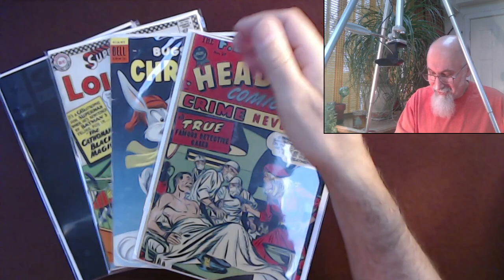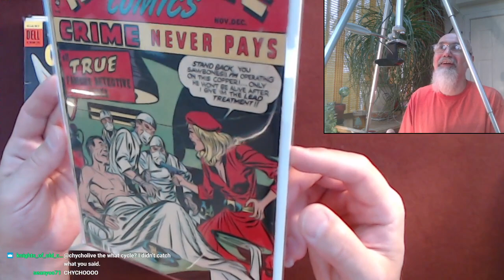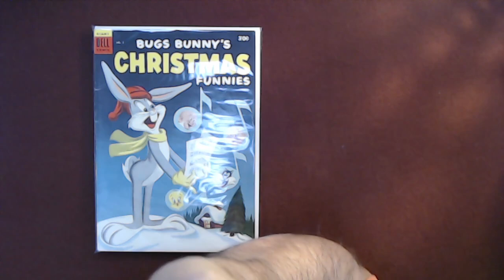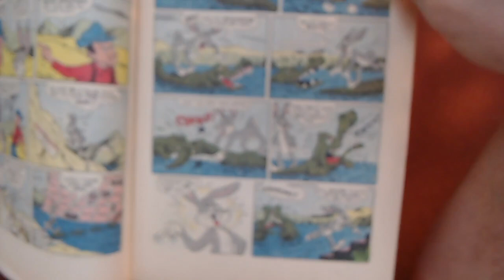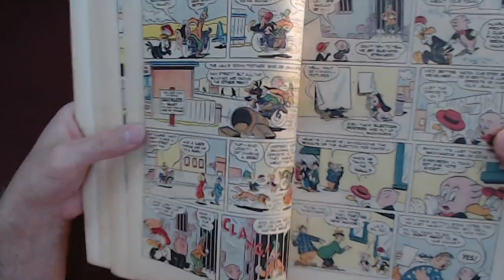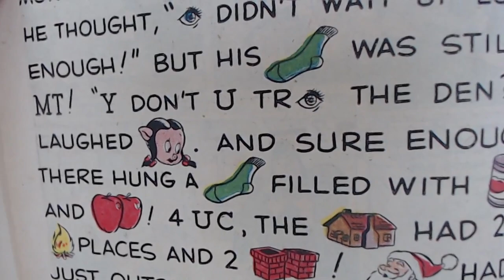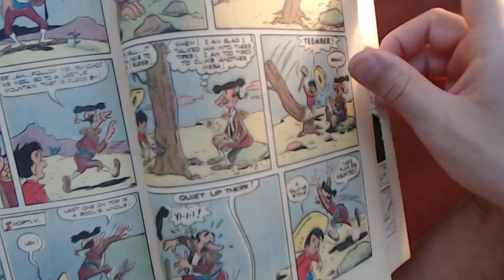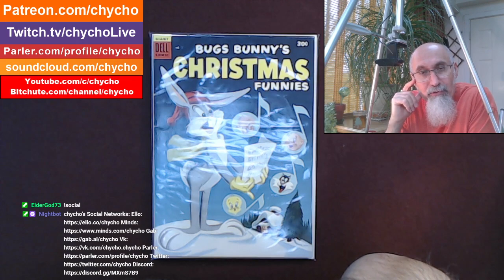Comic Book Reading: Bugs Bunny's Christmas Funnies #5, 1954, Dell Giant, Porky Pig, Tweety [ASMR]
TIMESTAMPS:
- Poll (27:39)
- Intro starts at (38:09)
- Reading starts at (43:33)
Read "Tweety's Christmas Riddle" (43:33)
Read First Story, Bugs Bunny (51:07)
Read "Fur Coat for Bugs Bunny" (1:09:29)
Read Second Story, Porky Pig (1:11:21)
Read "Cicero's Surprise" (1:32:00)
Read Third Story, Tweety & Sylvester (1:34:20)
Read Fourth Story, Little Pancho Vanilla (1:50:50)

VIDEO: Purchased this Comic in "Comic Book Haul #36: Graded Silver Age Superheroes, Golden Age Walt Disney & Pulp Magazines [ASMR]"

***CRYPTO***
▶️ As well as Cryptocurrencies:
Bitcoin (BTC): 1Peam3sbV9EGAHr8mwUvrxrX8kToDz7eTE
Bitcoin Cash (BCH): 18KjJ4frBPkXcUrL2Fuesd7CFdvCY4q9wi
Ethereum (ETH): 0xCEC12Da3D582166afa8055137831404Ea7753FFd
Ethereum Classic (ETC): 0x348E8b9C0e7d71c32fB2a70DcABCB890b979441c
Litecoin (LTC): LLak2kfmtqoiQ5X4zhdFpwMvkDNPa4UhGA
Dash (DSH): XmHxibwbUW9MRu2b1oHSrL951yoMU6XPEN
ZCash (ZEC): t1S6G8gqmt6rWjh3XAyAkRLZSm9Fro93kAd
Doge (DOGE): D83vU3XP1SLogT5eC7tNNNVzw4fiRMFhog

Peace.

chycho

10 by 10 Grid and Multiplication Table, plus a Math Puzzle, a Pattern Recognition Game (Includes Live Streams)

Peace,

chycho